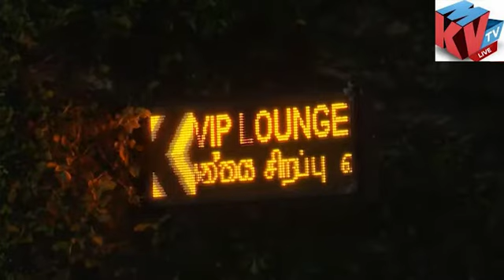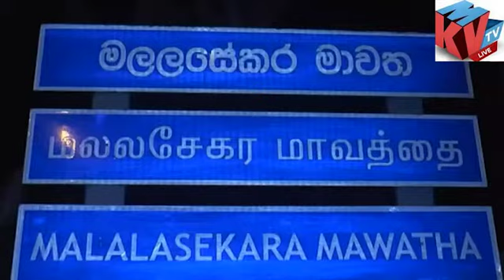நாட்டை வந்தடைந்தார் முன்னாள் ஜனாதிபதி கோட்டாபய ராஜபக்ஸ? Gota arrival to Srilanka today